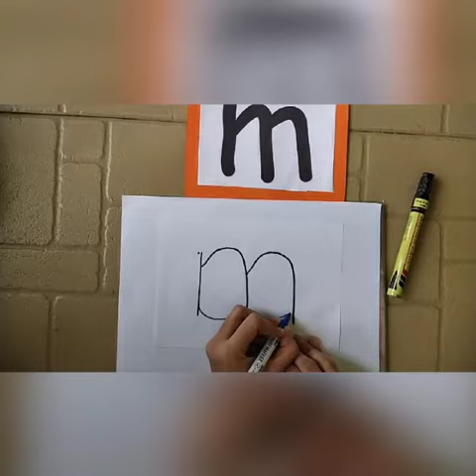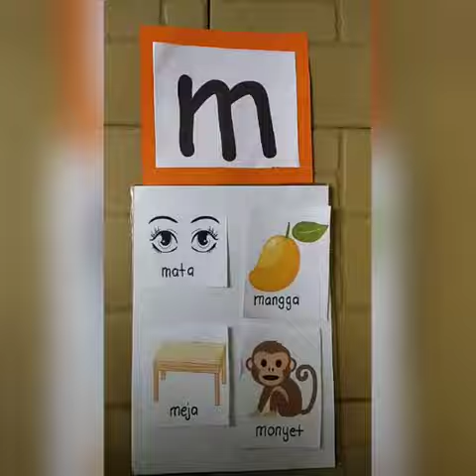18.5.2020 Bahasa Melayu, Abjad M ( 3 & 4 tahun)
📌BAHASA MELAYU

✏️Aktiviti 1:-
🌸Ibu bapa boleh mengulang menerangkan semula tentang abjad "m" contoh "m" untuk mata.
🌸Ibu bapa bersama anak-anak menyanyikan lagu abjad a hingga z.

✏️Aktiviti 2 (pilihan)
🌸Ibu bapa boleh meminta anak menyurih abjad "m"

Sumber video
1) Belajar menulis ABC huruf-huruf kecil (syumul studio)
2) Lagu kanak-kanak ABC Didi & Friends